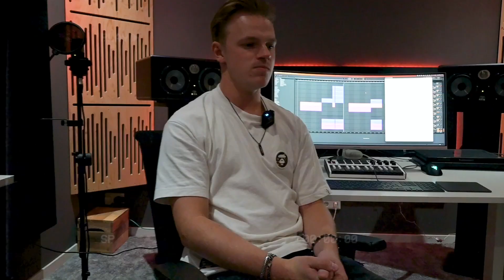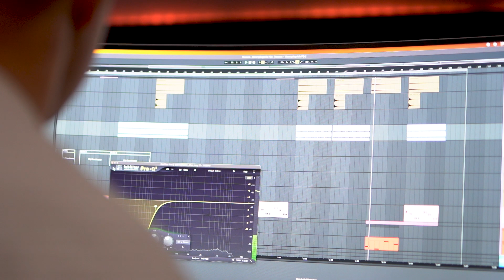Live Legends "From Creator to the Audience" with Maarten Bokma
𝙊𝙐𝙍 𝙏𝘼𝙇𝙀𝙉𝙏𝙀𝘿 𝙈𝙐𝙎𝙄𝘾 𝙋𝙍𝙊𝘿𝙐𝘾𝙀𝙍 𝙃𝘼𝙎 𝘽𝙀𝘾𝙊𝙈𝙀 𝘼 𝙑𝙄𝙍𝘼𝙇 𝙎𝙀𝙉𝙎𝘼𝙏𝙄𝙊𝙉 𝙒𝙄𝙏𝙃 𝙃𝙄𝙎 𝙎𝙈𝘼𝙎𝙃 𝙃𝙄𝙏: "𝘿𝘼𝙉𝘾𝙀 𝙁𝙊𝙍 𝙈𝙀 (𝟭,𝟮,𝟯)"

We were curious about his aspirations as a music producer. Maarten Bokma (who goes by the artist name Lyente) shares, "One of my goals is to create a major hit!". And he achieved just that, over one million streams in just five days. We couldn't be prouder of his accomplishment! Experience the magic of his release, "DANCE FOR ME (1,2,3),"

𝙁𝙍𝙊𝙈 𝘾𝙍𝙀𝘼𝙏𝙊𝙍 𝙏𝙊 𝘼𝙐𝘿𝙄𝙀𝙉𝘾𝙀
Step into the world of our creative team through a series of portrait videos, where we introduce each colleague individually. These videos offer an intimate glimpse from creator to audience, capturing the essence of their artistic journey.

Special thanks to our colleague Boaz for his outstanding work on camera and editing.